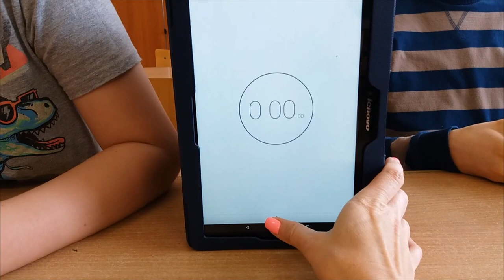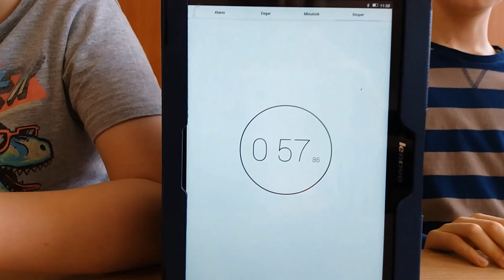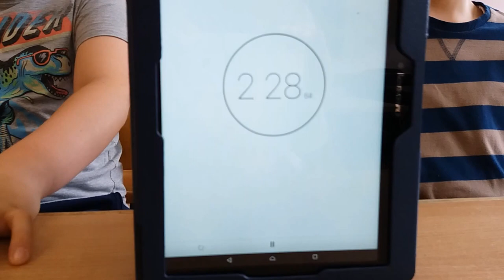Układanie kostki Rubika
Uczniowie na kółku matematycznym trenowali układanie Kostki Rubika. Kamil i Rafał zaprezentowali swoje umiejętności w filmiku.